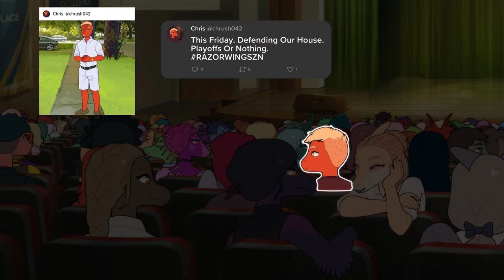Goodbye Volcano High Gameplay Walkthrough No Commentary (part-18)